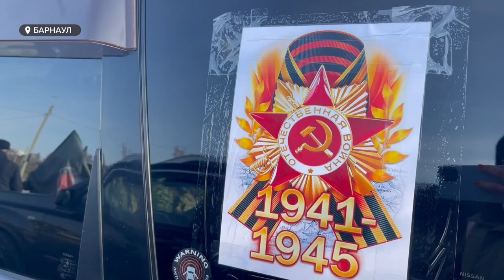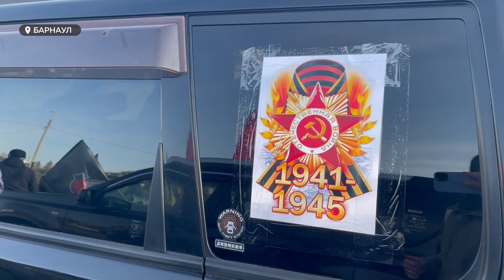В честь годовщины Великой Победы в Барнауле устроили автопробег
В Барнауле устроили автопробег в честь годовщины Победы в Великой Отечественной войне. Зрители и участники патриотической акции под колокольный звон почтили память павших солдат. На акции памяти побывала и наша съемочная группа.